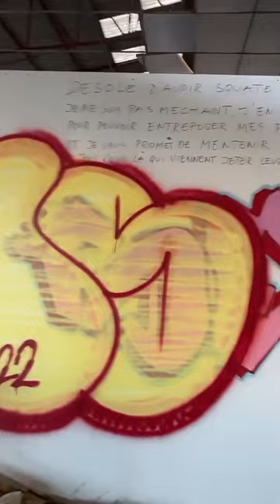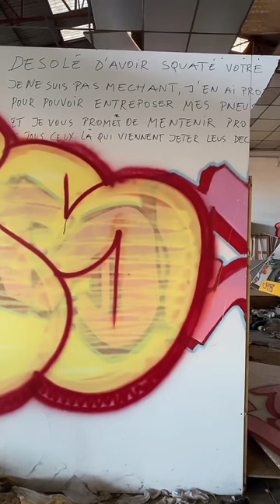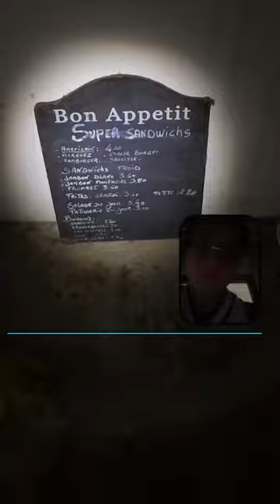URBEX ON N'EXPLORE UN GARAGE ABANDONNÉ MAIS !!!....😱😱😱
on n'a exploré cet endroit qui était assez glauque vraiment c'était wtf !!!